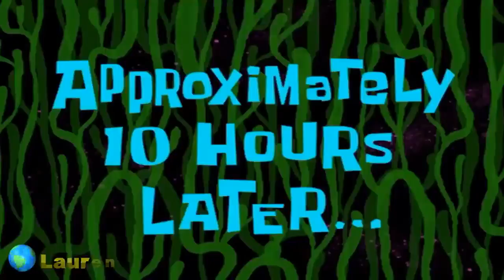Hot Girl Mặc Bikini Gợi Cảm Đi Bắt Lươn